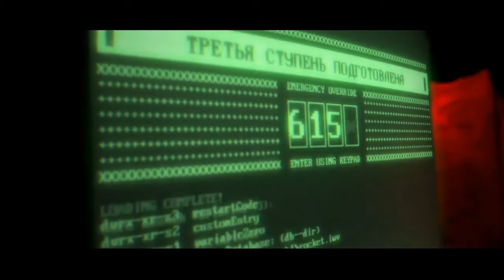ФИНАЛ Warzone Call of Duty Modern Warfare 2019